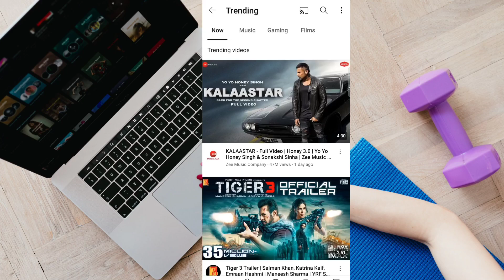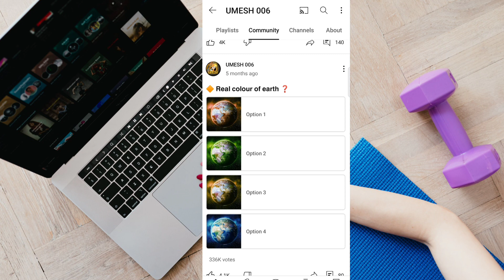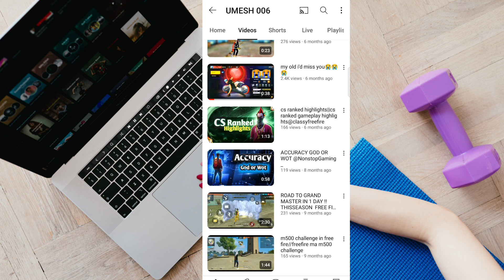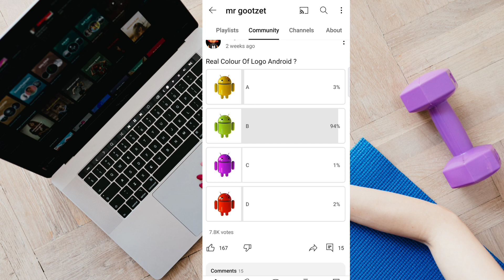YouTube Community Post Freeze ! YouTube Community Post Votes Down | Community Post Viral